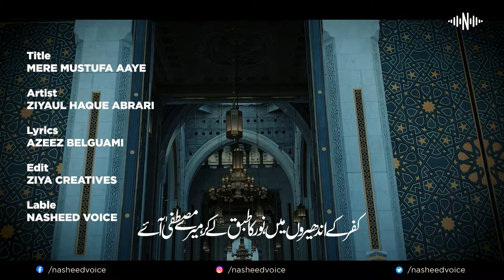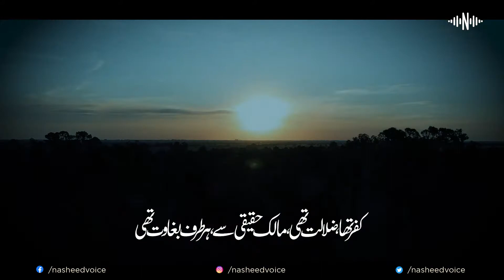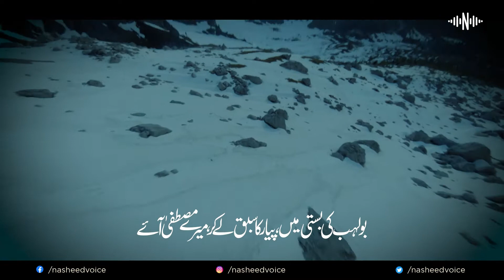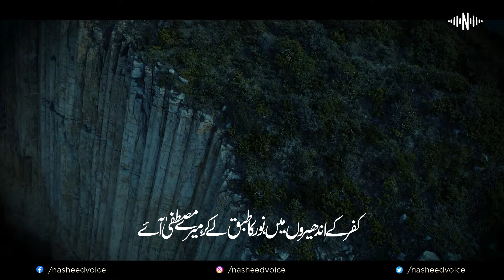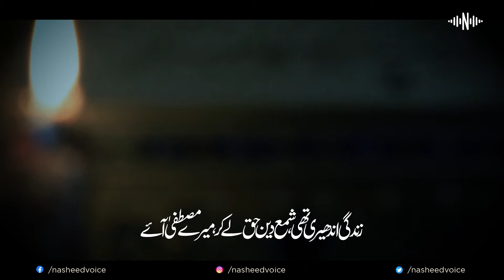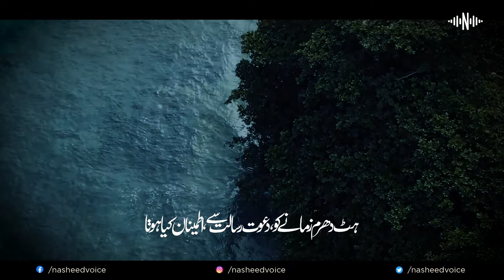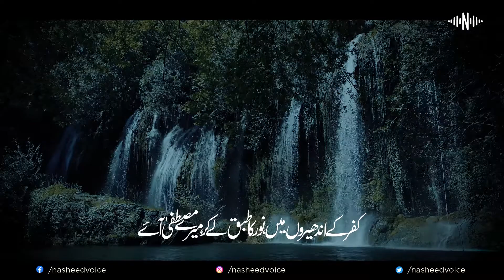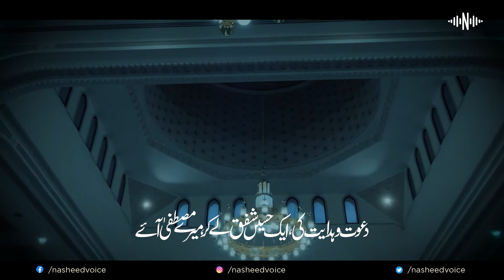New Rabi Ul Awwal Naat Sharif 2022 | Mere Mustafa Aaye | Ziyaul Haque Abrari | Nasheed Voice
Video Credits
Title : Mere Mustafa Aaye
Voice :  Ziyaul Haque Abrari
Lyrics : Azeez Belguami
Audio & Video : Ziya Creative
Lable : Nasheed Voice

Mohammed Ziyaul Haque Abrari

We do not warrant the performance, effectiveness, or applicability of any sites listed or linked to in any Video Content.